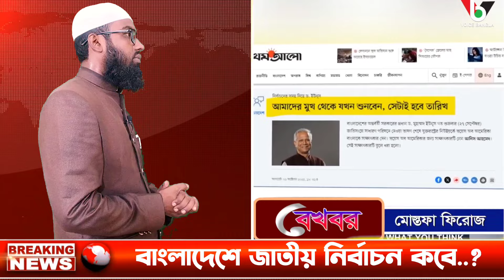🔴 ব্রেকিং নিউজ | বাংলাদেশ নির্বাচন নিয়ে ড.ইউনুস ও সেনাপ্রধানের ফাইট চলছে | Bangladesh Election news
Al minar

এটি একটি সংবাদভিত্তিক ইউটিউব চ্যানেল।"Al minar" আমরা দেশের সংবিধান ও জনমতের প্রতি শ্রদ্ধাশীল। তাই ধর্ম ও রাষ্ট্রবিরোধী এবং উষ্কানীমূলক কোনো মন্তব্য না করে সুচিন্তিত ও যথোপযুক্ত মন্তব্যের জন্য দর্শকদের প্রতি অনুরোধ করা হলো। আপানদের মতামত আমাদের কাছে সাদরে গ্রহন যোগ্য। মন্তব্য সমূহ দর্শকের একান্ত ব্যক্তিগত। এর জন্য চ্যানেল কর্তীপক্ষ কোন ভাবেই দায়ী নয় ।

আমাদের প্রচারিত ভিডিও গুলো দেশের স্বনামধন্য অনলাইন নিউজ পোর্টাল, গুগল, উইকিপিডিয়া  ও অন্যান্য অনলাইন সোর্স থেকে নেওয়া হয়, আমরা সর্বচ্চো চেষ্টা করি সঠিক সংবাদ আপানদের কাছে পৌঁছে দিতে, তাই এসব নিউজের সাথে সরাসরি "Al minar" এর কোন সংশ্লিষ্ঠতা নেই। তারপর ও কোন সংবাদের সত্যতা নিয়ে আপনাদের কোন প্রশ্ন থাকলে কমেন্ট সেকশনে জানাবেন। আমরা যথাসাধ্য চেষ্টা করব উত্তর দিতে।